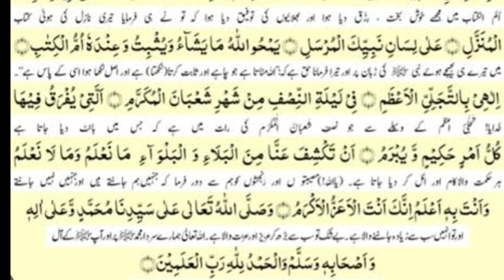दुआ-ए-निस्फ शअबानुल मुअज़्ज़म || دعائے نصف شعبان المعظم | @mtrmanzari || Dua e Shaban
दुआ-ए-निस्फ शअबानुल मुअज़्ज़म || دعائے نصف شعبان المعظم | ‎@mtrmanzari  || Dua A Shaban

About this :- is video me 15 shaban ki dua sunaya gya hai dua nisf shaban

bharat me kaun kaun si namaz padhi jati hai,